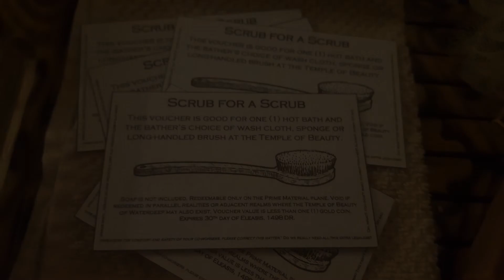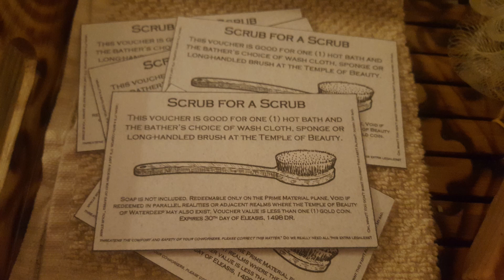D&D Campaign Introduction Audio, AI Style #2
A second gift for my players as we continue through the Acquisitions Incorporated campaign. Inspired by the smooth vocal styles of Kris Straub and the animated introductions of the AI D&D series.

I do NOT own or represent any portion of the Acquisitions Incorporated brand, Penny Arcade or Wizards of the Coast. This is purely a fun experiment in voice acting and creative writing.

Archetype by Anno Domini Beats